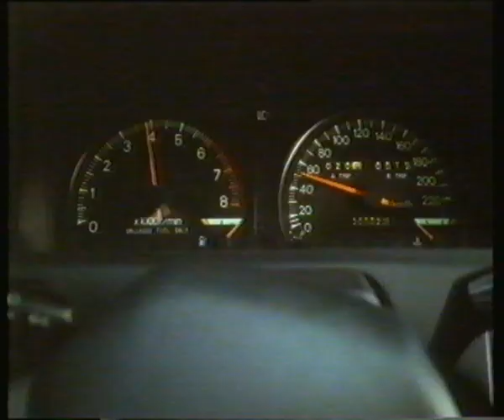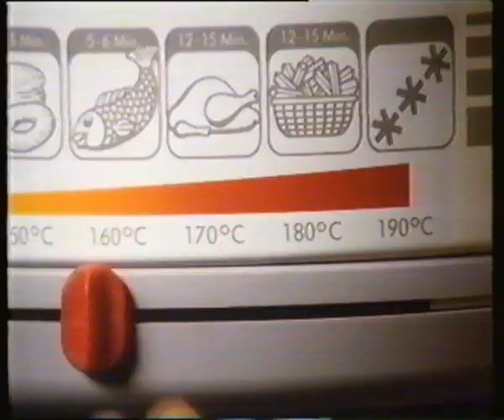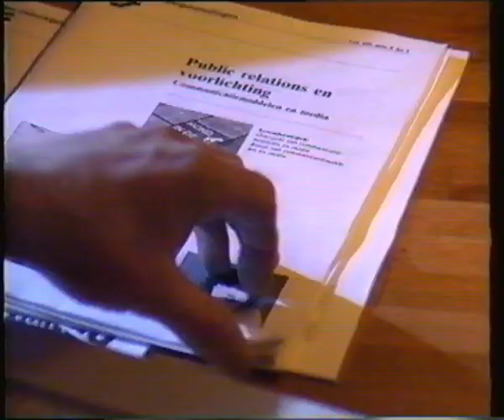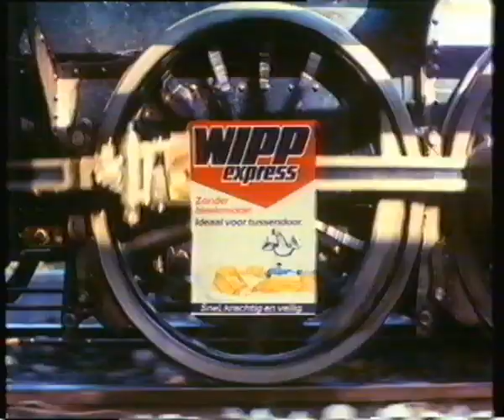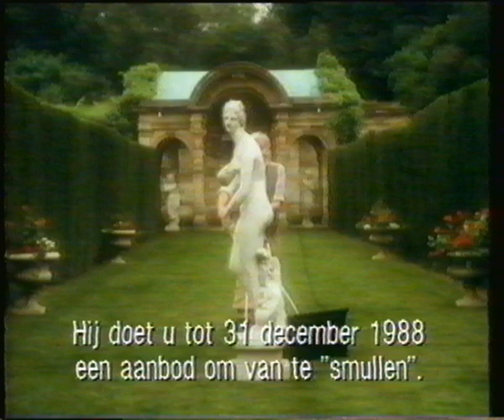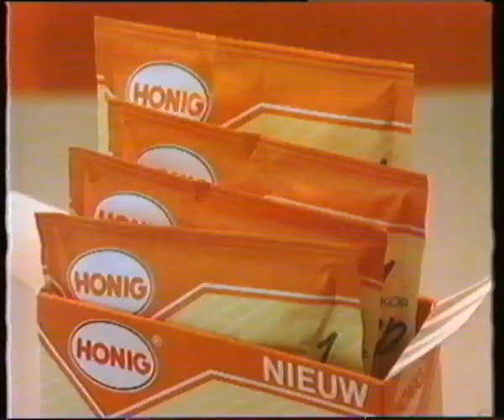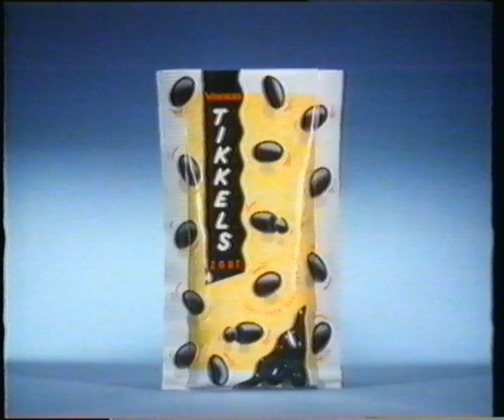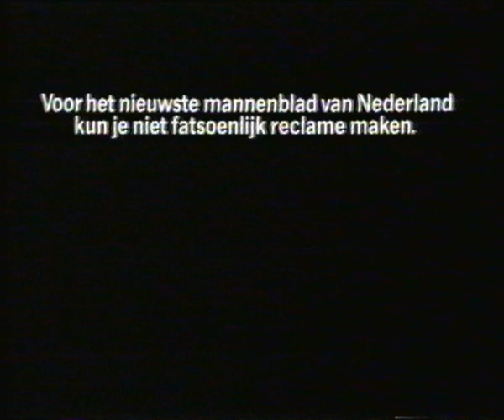Tv-reclames jaren 80